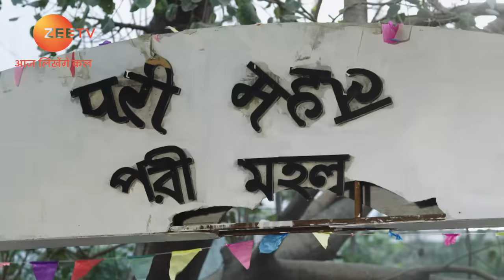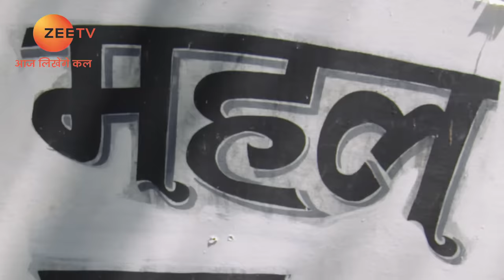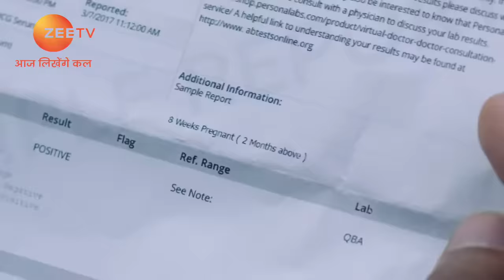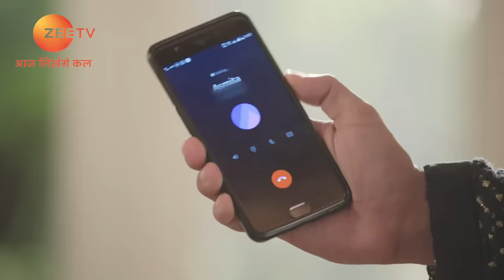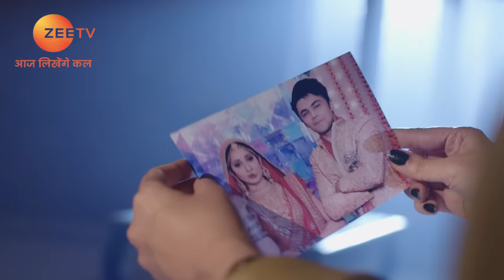Yeh Teri Galiyan - Full Ep - 169 - Puchki, Shantanu, Hridoy, Beauty, Komila - Zee TV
At the â€˜puja', Nivedita overhears Shantanu and Asmita discussing their childhood friendship. She follows Asmita, who is trying to find Mohit, and learns that she is Puchki. Devastated at the news, she vows to break Asmita and Ridoy's marriage. Shantanu comes to know about Paromita's deception and promises Asmita to accept their marriage in front of the world. However, Nivedita and Shantanu have a talk after which he insults and throws Asmita out of the house when she comes dressed as a bride.